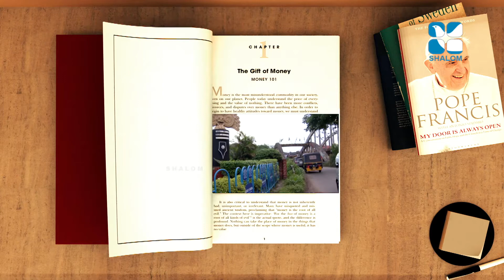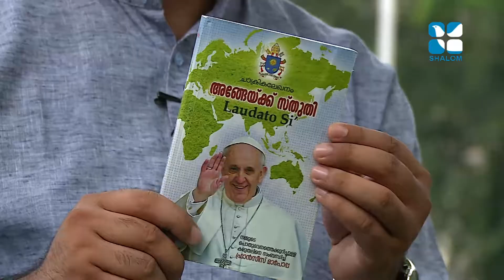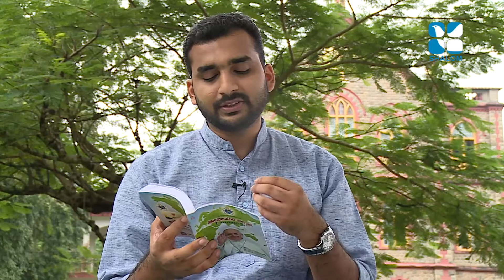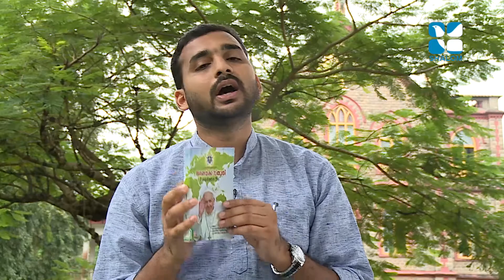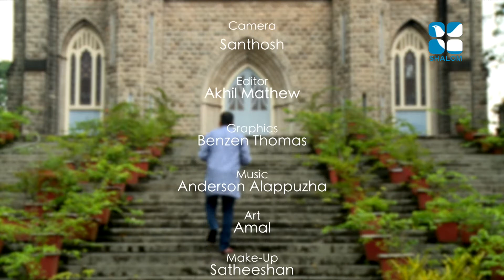The Book Shelf Epi:07- Angeku Sthuthi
Shalom TV